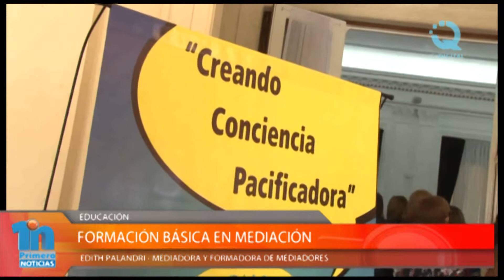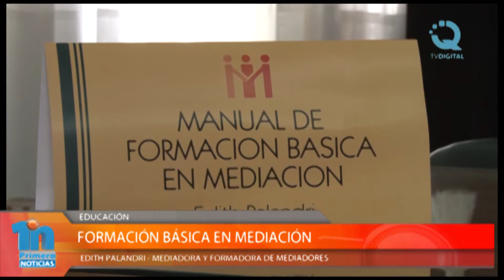FORMACIÓN BÁSICA EN MEDIACIÓN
Próximamente comienza a desarrollarse en nuestra ciudad la “Formación Básica en Mediación” a cargo de las Profesoras Edith Palandri y Silvina Schmitt.
La formación, que comienza a dictarse el 21 de mayo  tiene una carga horaria de 120 hs., es semestral y se desarrollará en la Fundación Leonardo Da Vinci.
La finalidad es proporcionar una instrumentación teórico- técnica en la resolución de conflictos a través de la negociación y la mediación.
Está dirigida a profesionales de diferentes disciplinas que desean desempeñarse como Mediadores en el ámbito público o privado o bien, utilizar las herramientas que esta formación brinda en sus ámbitos laborales.